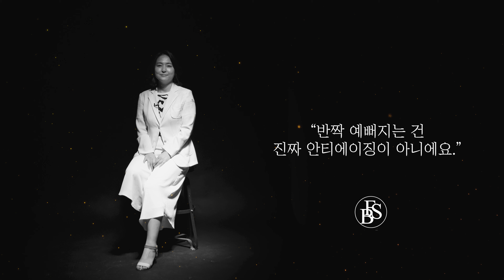[꽃비피부과] #06. 꽃Be피부과 4세대써마지FLX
나를 위한 진짜 안티에이징. 4세대 써마지FLX
모든 순간이 빛날 수 있게,
꽃Be피부과

📱 카톡 : @꽃비피부과
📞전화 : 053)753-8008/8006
🏥위치: 대구 수성구 동대구로312 범어림스타워 3F/5F